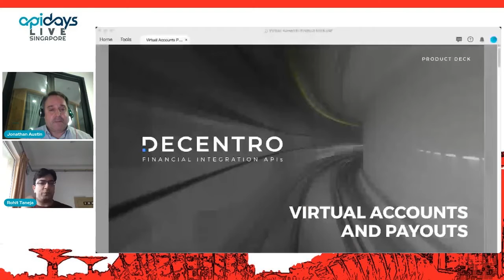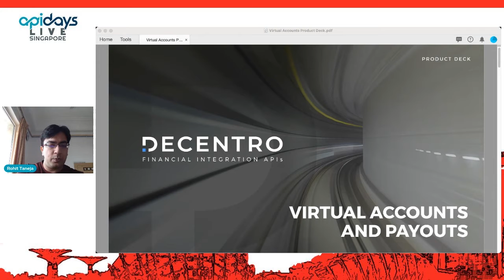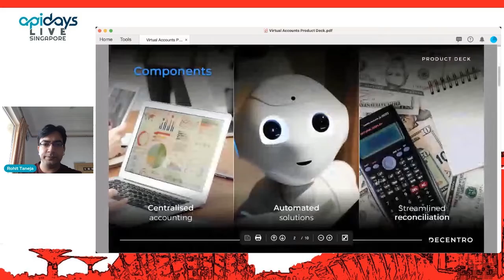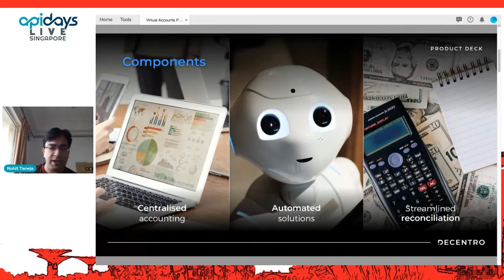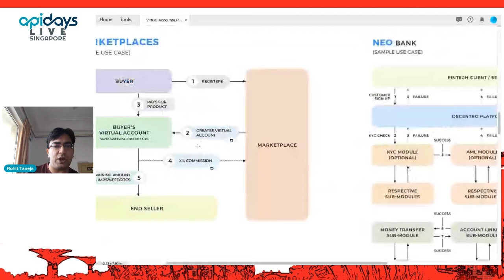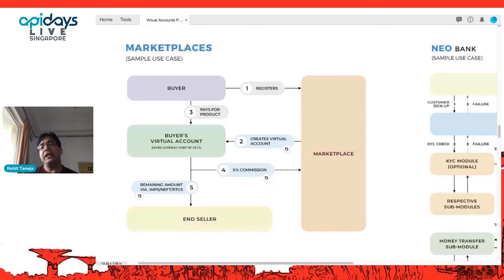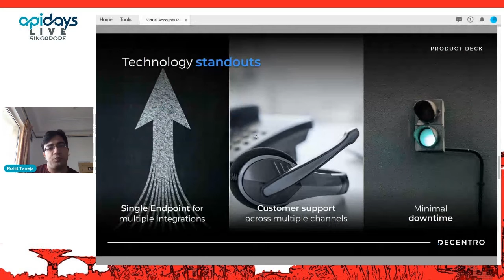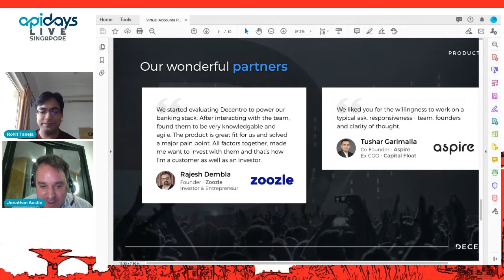Apidays LIVE Singapore 2021 - API based collections and payouts - The power of Virtual Accounts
API based collections and payouts - The power of Virtual Accounts
Rohit Taneja, Founder & CEO of Decentro